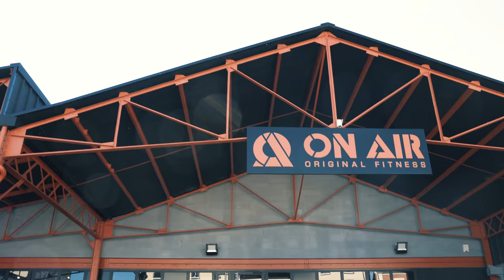La CHAMPIONNE DU MONDE de power me coach sur du DEADLIFT (Feat @lya_powerlift )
À partir du Jeudi 26 Mai à 10h, jusqu'à - 60% sur une sélection d'articles
Ne soit pas en retard et commande vite ta prochaine tenue

Apprendre la force athlétique.
Retrouve Lya sur sa chaîne Youtube @lya_powerlift